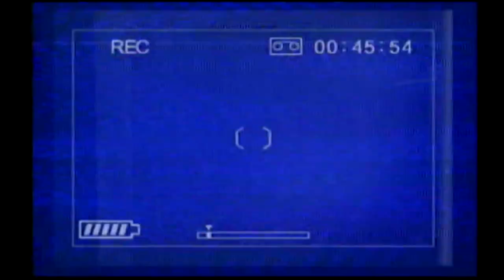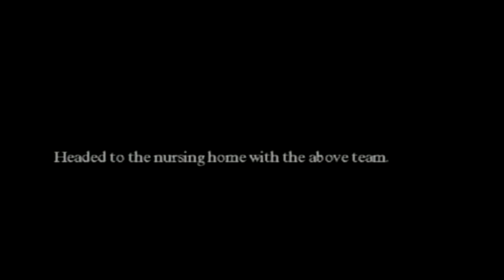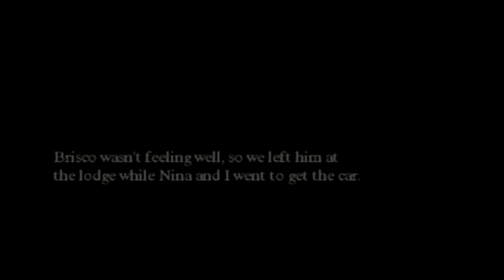Michigan: Report From Hell - PS2 (OBSCURE GAMES) With the lunatic known as OCG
Here is my bloody hilarious video for MICHIGAN: REPORT FROM HELL. A game you (probably) haven't played
O.C.G

If you would like to help the channel AND get access to EXCLUSIVE content then go here, commoner!

Written, Edited & Performed by Joseph Helsing

SOCIAL MEDIA...THINGS

An extra special French kiss...I mean, thanks to my BELOVED PATREONS:

1. Ein Besseres Morgen